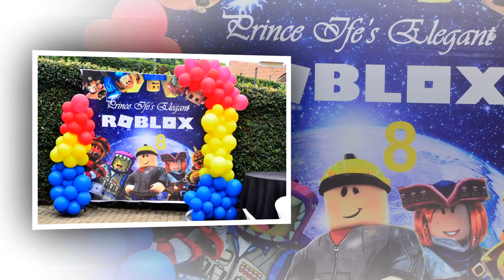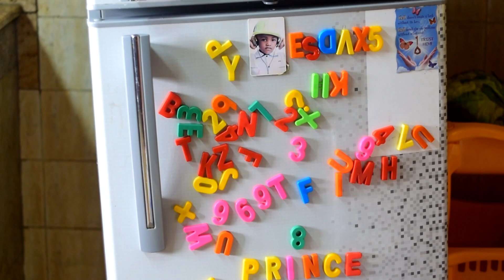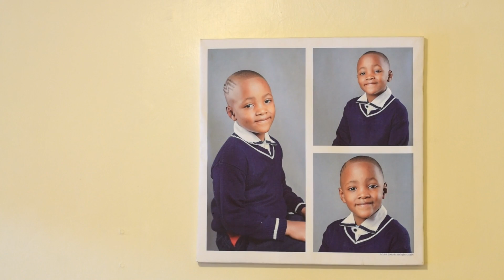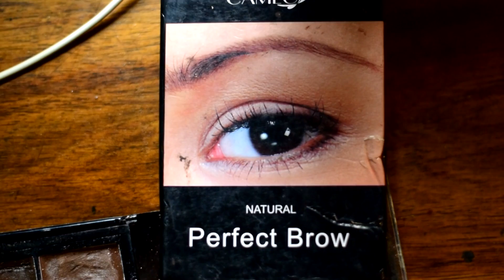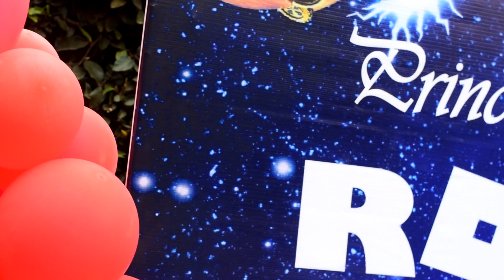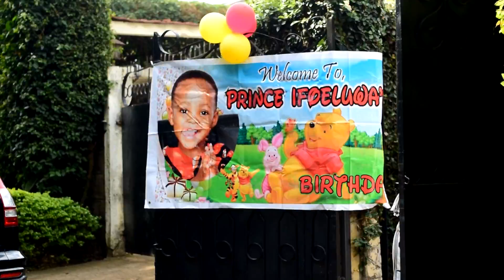PRINCE IFE'S ELEGANT 8 PART 1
Lady Obura is back, welcome to Prince Ifeoluwa's Elegant 8